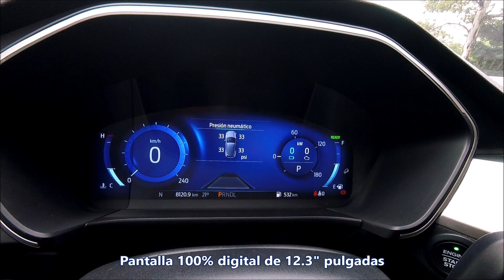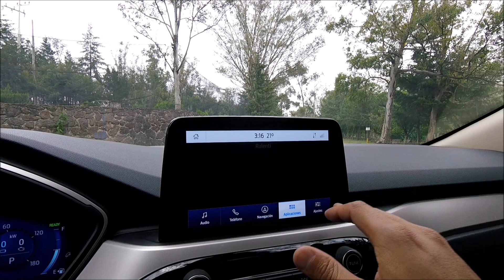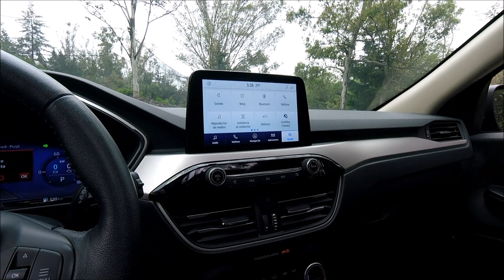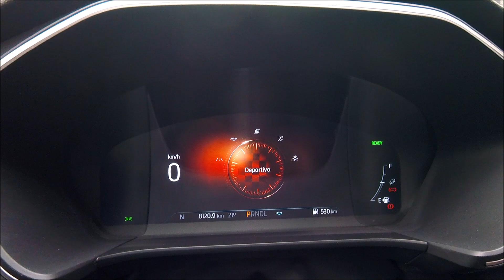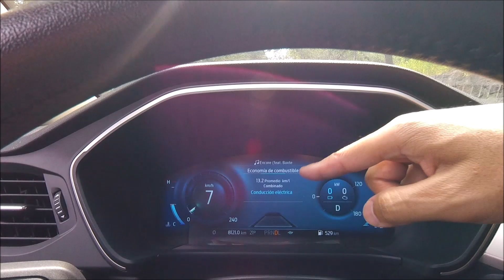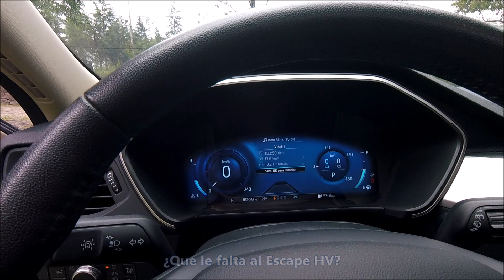FORD ESCAPE HYBRID 2020‼️EL SUV QUE ESTABAS BUSCANDO...‼️🚘⛽️💵 | ADN AUTOMOTRIZ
El totalmente nuevo Ford Escape hybrid 2020, es más que eficientes consumos y un andar de marcha suave y reconfortante. En este walkaround, te invitamos a conocerlo a detalle, y a platicar acerca de las ventajas y beneficios que este utilitario ofrece ¡Que disfrutes el video!

Ford Escape SE Hybrid 2020
Motor L4 Atkinson 2.5L 162hp 153lb/ft
Motor eléctrico con baterías de iones de litio
Potencia total: 198hp
Transmisión eCVT con impulso eléctrico y carga regenerativa
9 bolsas de aire

Versión única $698,400 MXN